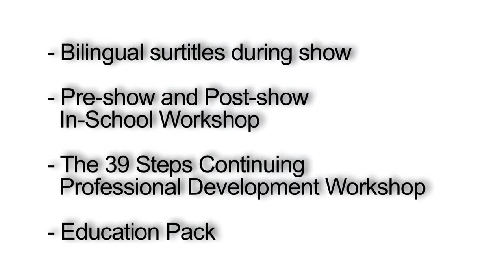AFTEC - "The 39 Steps Trailer" 誇啦啦藝術集匯 - 《三十九步級：一步一驚心》預告片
The Absolutely Fabulous Theatre Connection presents
誇啦啦藝術集匯呈獻

《三十九步級：一步一驚心》

The Jockey Club "From Page to StageTM" Programme 2014
「從文本到舞臺™」賽馬會前瞻劇場教育計劃 2014

Directed and Adapted by Dr. Vicki Ooi
Based on the novel by John Buchan
黃清霞博士導演及改編
改編自約翰‧巴肯同名小說

The All-Time Favourite Murder Mystery
A Roller-Coaster Adventure
You Don't Want to Miss!
歷久不衰的懸疑凶殺案經典！
一場驚喜連場的歷險，萬勿錯過！

Pre-Show In-School Workshops
January --March 2014 (Weekdays)
演前到校工作坊
2014年1至3月（平日）

English Theatre Performance + Interactive Activities
6-26 March 2014
1:45pm/ 4:30pm
Sai Wan Ho Civic Centre Theatre
英語話劇演出 + 即場互動活動
2014年3月6至26日
下午1時45分 / 4時30分
西灣河文娛中心劇院

Post-Show In-School Workshops
March-May 2014 (Weekdays)
演後到校工作坊
2014年3至5月（平日）

如有任何查詢，請致電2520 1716。

誇啦啦藝術集匯對所有事宜有最終決定權。
The Absolutely Fabulous Theatre Connection Co. Ltd (AFTEC) has the final decision on all matters.

誇啦啦藝術集匯為西灣河文娛中心場地伙伴。
The Absolutely Fabulous Theatre Connection Co. Ltd (AFTEC) is the Venue Partner of the Sai Wan Ho Civic Centre.